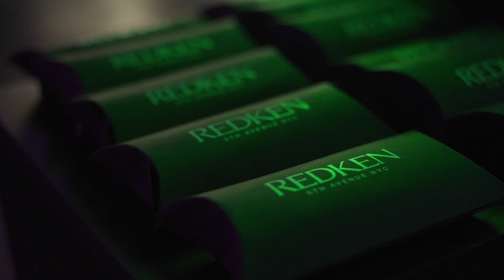Thrilling Masterclass with Hairdressing Experts Maksim Nikitochkin and Anton Kochetkov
Take a journey through the highlights of our joint offline seminar held in June 2023 in Kyiv. Let's relive the magic of the unforgettable moments from this incredible event featuring Maksim Nikitochkin and Anton Kochetkov. We shared our knowledge and expertise, providing valuable insights into the art of hairdressing.